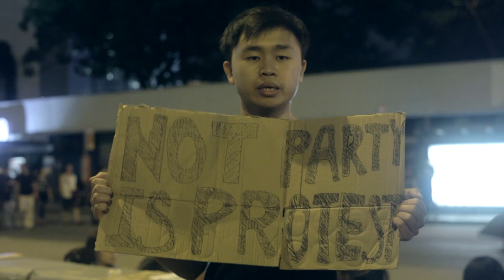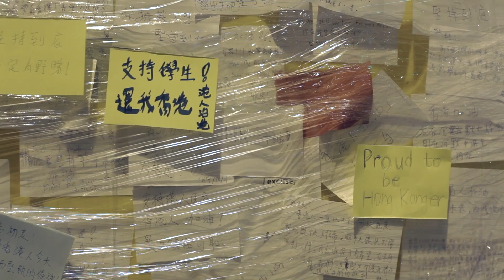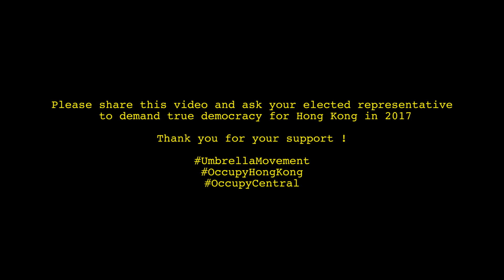Umbrella Movement 01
Please share this clip and ask your elected official to demand true democracy for Hong Kong in 2017. Thank you for your support!